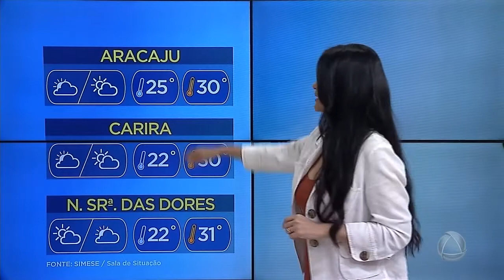Previsão do Tempo- Jornal do Estado